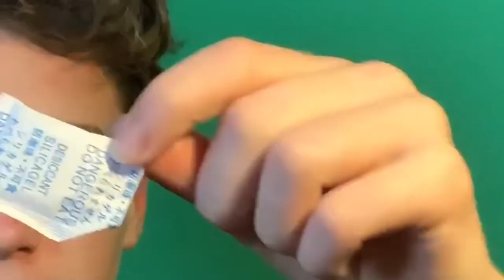Hottest Chip Challenge! (Quarantine Vlog #22)